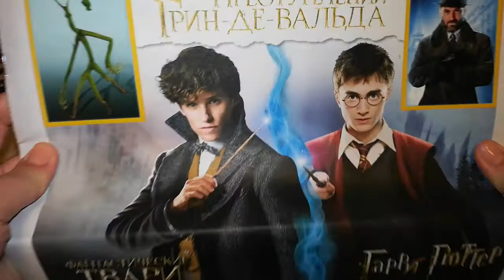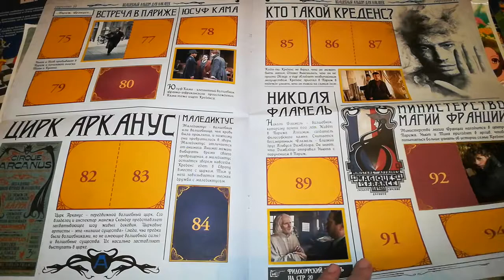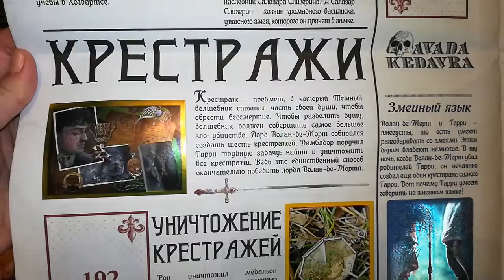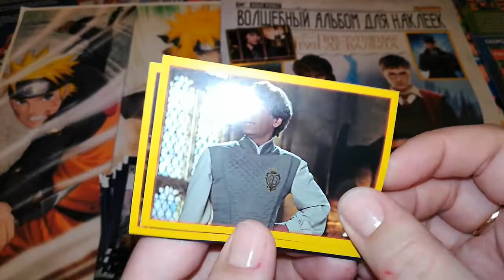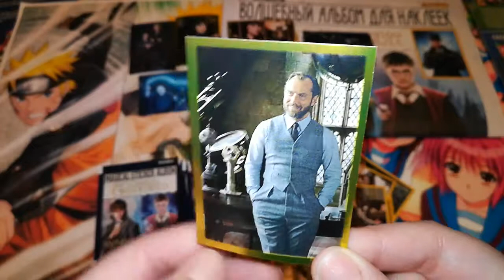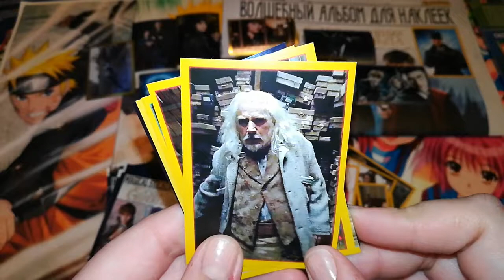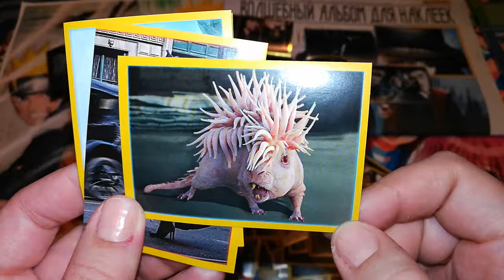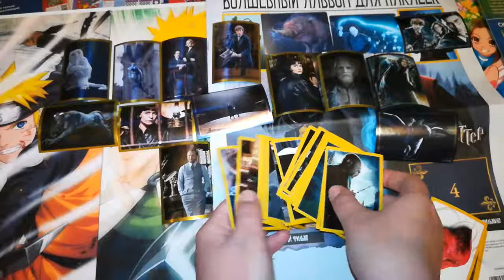PANINI Фантастические твари: Преступление Грин-де-вальда часть 2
PANINI Фантастические твари: Преступление Грин-де-вальда часть 1